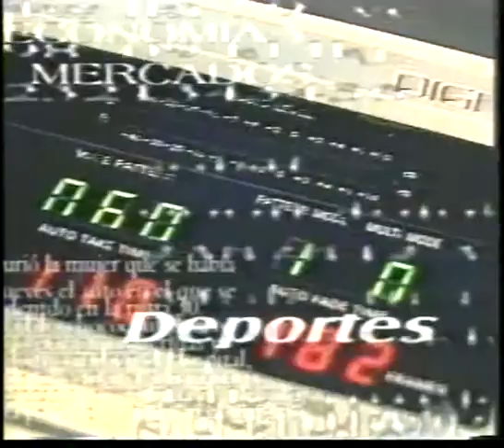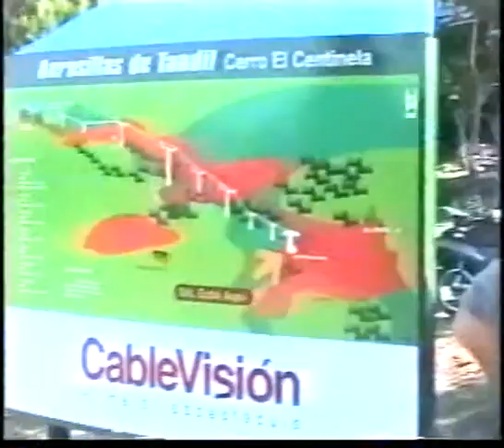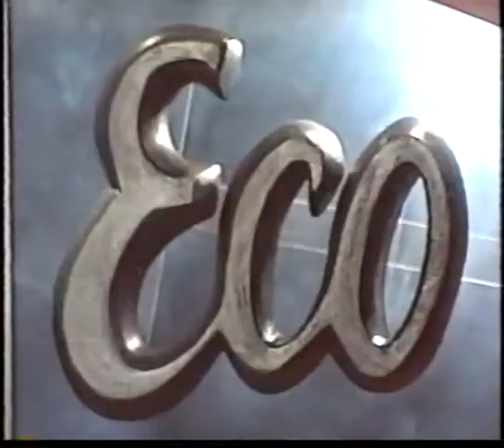Andrea Rosetti EcoNoticias TV segmentos